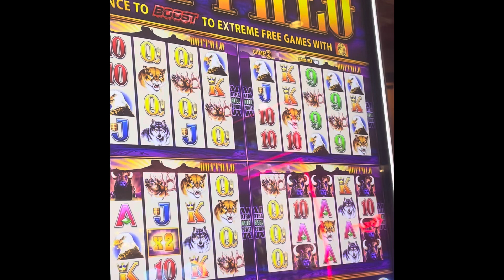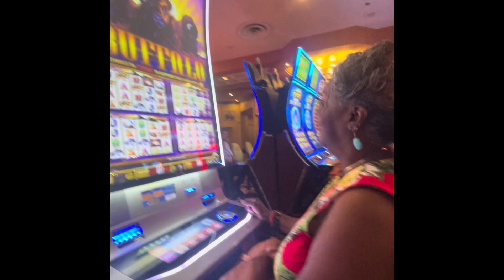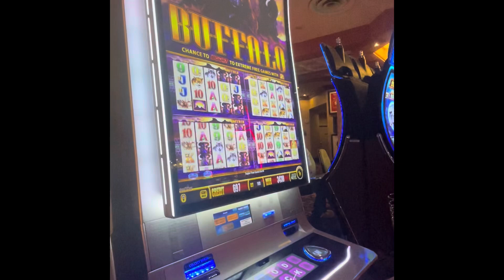$6.97 left-then she hit the BUFFALO BONUS!